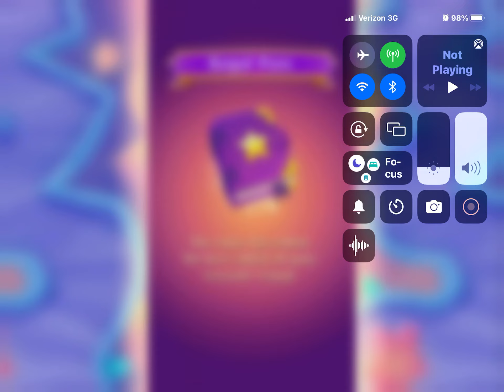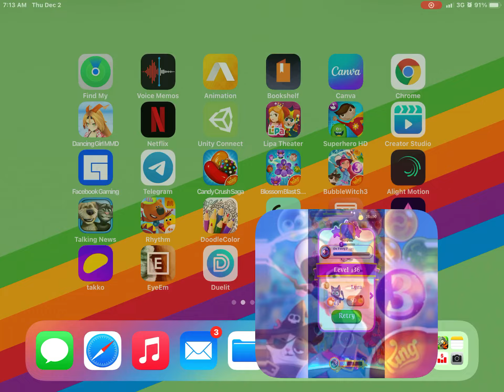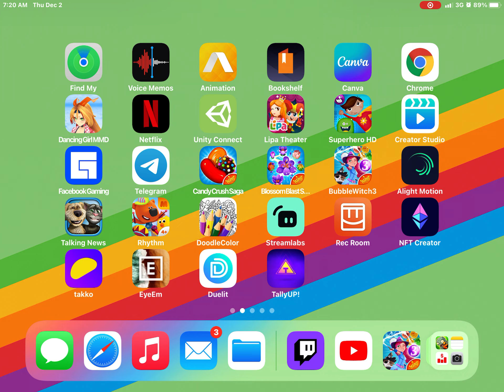How To Beat Which Saga Level 75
LABEL
BOOMY CORPORATION
ARTIST
Yahaira Lovely Loves
ALBULM
SINGLE
Overflow, Can't Sleep, Yerrr...

I've been making extra money selling art on @TeePublic. If you're a designer, you should check it out!

Partnership Alert:

Partnership:

Canva

"Design for everyone. Everyone can create professional designs with Canva. It's easy to use and free."